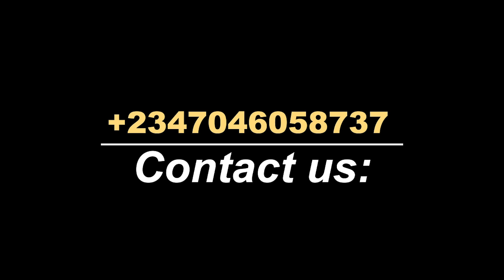OSHODI ISOLO COUNCIL AUTHORITIES URGES PROTECTION OF CHILD'S RIGHTS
Children's Day, which is celebrated in Nigeria on May 27 annually, is dedicated to celebrating children all over the world. The day also draws attention and brings to the fore, awareness of problems faced by children.

The council authority of Oshodi-Isolo Local Government put smiles on the faces of children within the council area by bringing together a potpourri of activities, which includes parades, cultural displays, dancing competitions, bouncing castles many others to celebrate them.